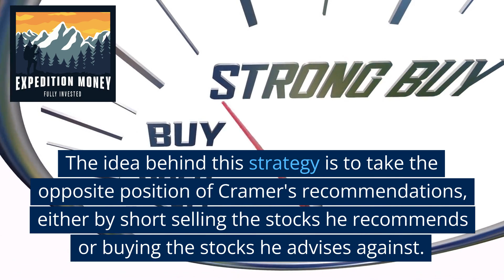What Is Inverse Cramer?